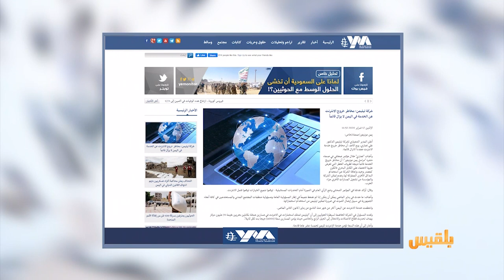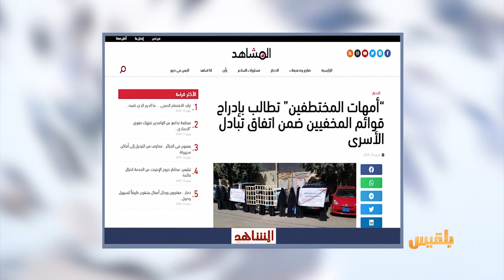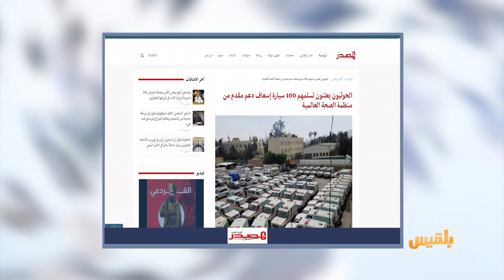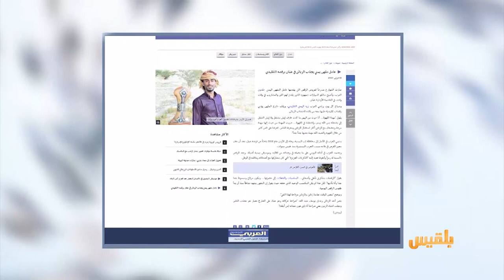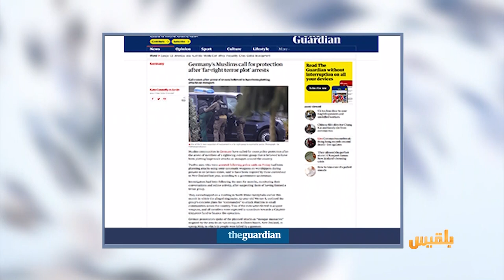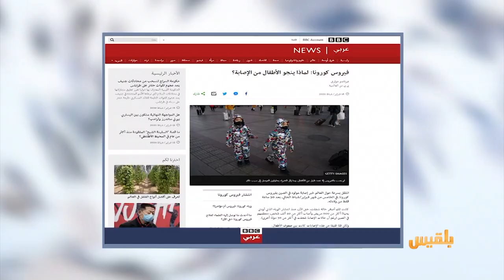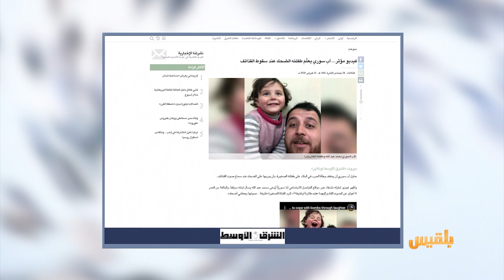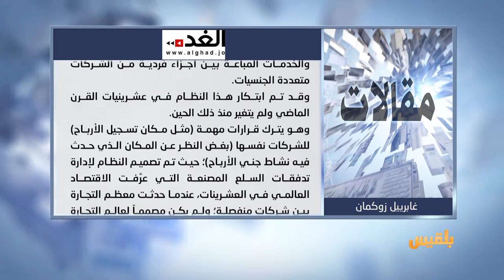كشك الصحافة | 19 - 02 - 2020 | تقديم: نضال الشبان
الصحافة العربية تتحدث عن :
عامل مقهى يمني يجذب الزبائن بواسطة رقصة قديمة

ومن أخبارنا المنوعة:
أب سوري يعلم طفلته الضحك عند سقوط القذائف..